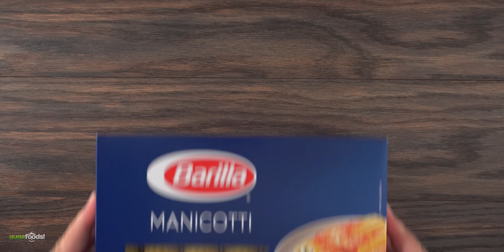I deep fried STEAKS in Movie Theater BUTTER and this happened!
The first 100 players who use my code 'GUGAFOODS' will get a free EPIC champion token worth $50, available for the next 30 days. Use my link to install BLOODLINE for Free: (available in US, CA, UK, AU & NZ) Thanks for sponsoring the video!

We all love the special butter that comes from the theater.  Today I put that to the test and try it out by frying some steaks with it.

* Movie Theater Butter

* Guga MERCH *
* MAIL TIME Want to send something?
13876 SW 56th Street (№128)

* BBQ Cannoli *
1/2 lbs Cheddar Cheese
1/2 lbs Ground Beef
1 tbsp Mince garlic
1 tbsp Parsley
8 tbsp Cream Cheese
1/2 lbs Bacon
8 tbsp Mozzarella Cheese
salt and pepper to taste
Cannoli Pasta

* Steaks by Grand Western Steaks

* The link below has EVERYTHING I USE *

* VIDEO EQUIPMENT *
Main Camera
2nd Camera
Slow Motion Camera
Pocket Drone